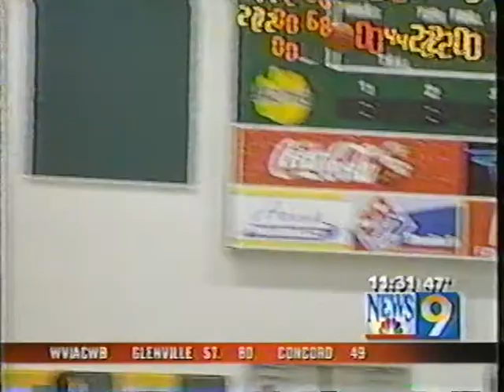OVAC basketball - 2003-04 Wheeling Park v. Brooke, sectional tourney, Bruins end streak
March 2004 - Sectional tournament - Wheeling Park Patriots v. Brooke Bruins at Wellsburg, WV. Brooke upset the Patriots ending a 24-game losing skid to its rival dating to 1994.